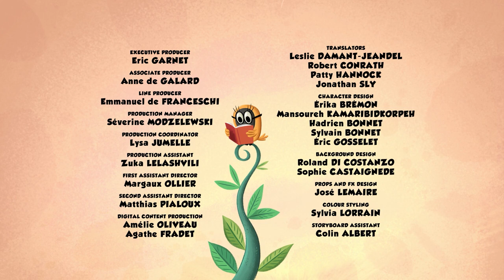Eugenie and Suzie have so much fun | Zip Zip English | Full Episodes | 1H | S2 | Cartoon for kids